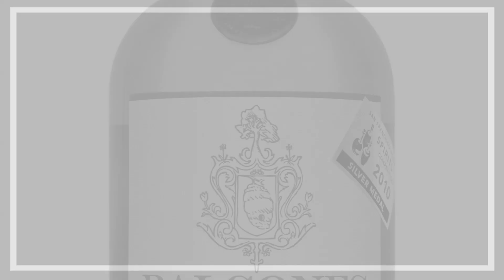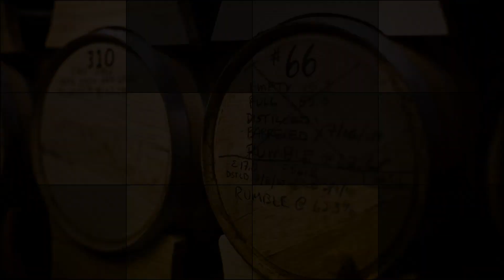Balcones video part one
Chip Tate explains the science behind his famous Balcones spirits from Texas